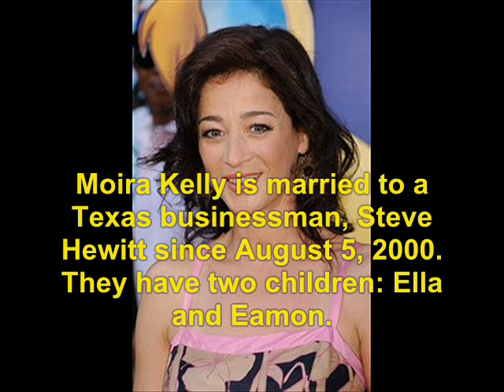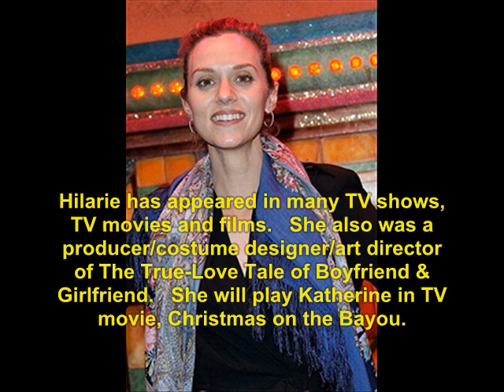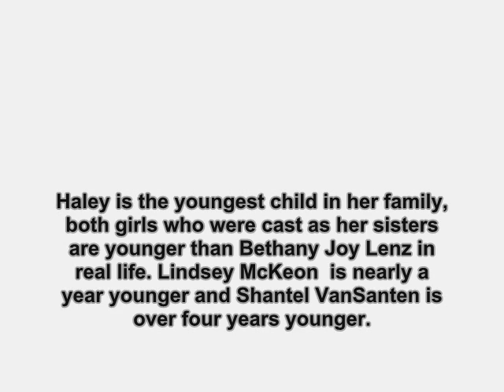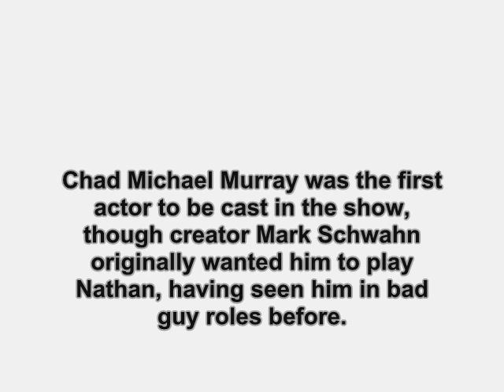One Tree Hill (2003) (part two): Where Are They Now?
find out what ever happen to the 2003 TV show, One Tree Hill.